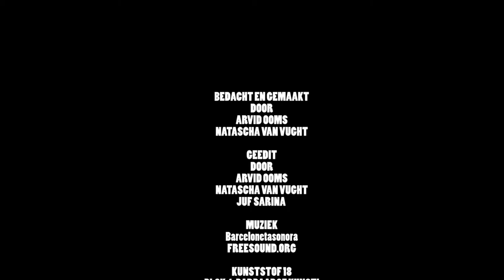OOGA BOOGA 3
Klik op het wieltje rechtsonder om de afspeelkwaliteit aan te passen.

Stop gemaakt met Arvid en Natascha, leerlingen van de Jongerenacademie Kunststof 18.

Blok 4; Barbaarse kunst!